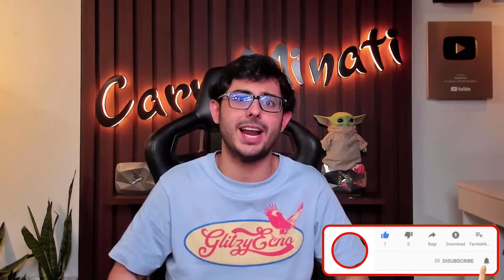Rajat Dalal very angry reply to carryminati | carryminati roast rajat dalal | elvish yadav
In this video we talk about @CarryMinati and @rajatdalal7821

As you know a few day ago carryminati make a video on sigma male in which he directly roast rajat dalal and after that people are waiting for rajat dalal and you also know that rajat dalal become popular after he played a big role after elvish yadav and maxtern controversy so after carryminati video people are expecting rajat dalal reply because you know rajat name came in many controversy where he told to everyone to make apologize video and if not than he came with his boys to solve the matter so this time again rajat dalal upload a video on reply and he told carryminati that I have never said anything about you then why you make video on me trim that part from the video and upload a apology video otherwise I can do anything against you which you can't expect

CARRYMINATI VS SIGMA MALE
Hello Carry